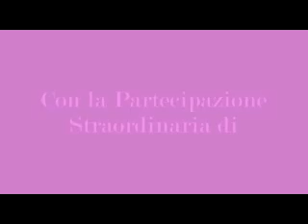Mi Ciurlo Da Sola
Pil La Nostra Eroina Atto 2